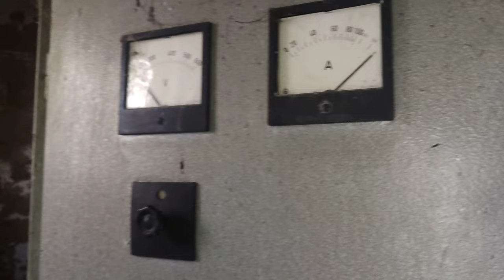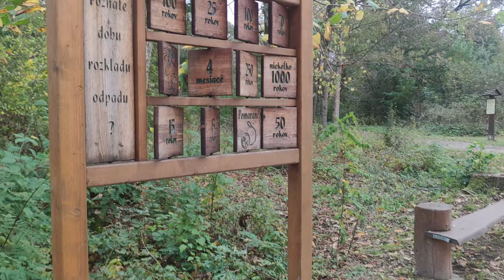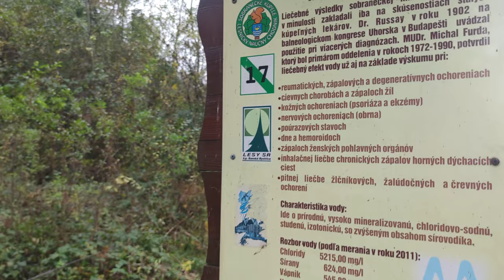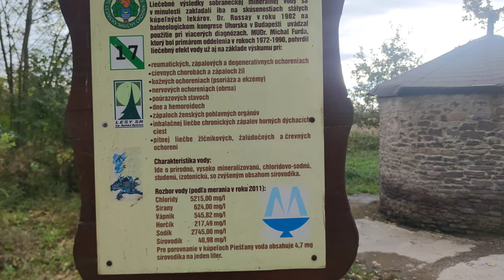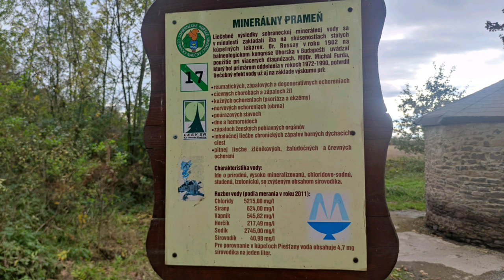🏢 Sobranecké kúpele - chátrajúca pamiatka 🏚️ Urbex - dokument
Navštívili sme túto známu a veľmi peknú lokalitu na Slovensku s bohatou históriou

Poprosíme aby ste dané miesto nehľadali za účelom jeho ničenia, či odcudzenia rôznych vecí, predmetov alebo iné nekalé praktiky.

Na rôzne podobné miesta som chodil už ako malý, čomu by som povedal že to bolo aj pred 20 rokmi, avšak vtedy ešte sme nepoznali pojem urbex :-) Keďže ma moja vášeň pre opustené miesta, budovy, lokácie, stroje a pamiatky drží dodnes, prečo sa o ten kúsok nepodeliť :-)

V prípade že by ste mali niečo zaujímavé na obhliadku, kľudne píšte, pošlite tip :-)